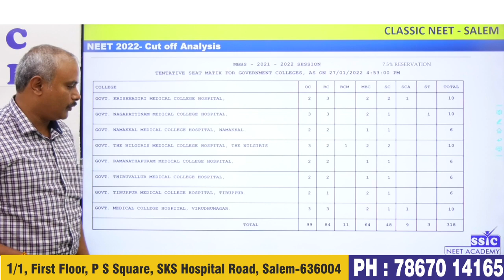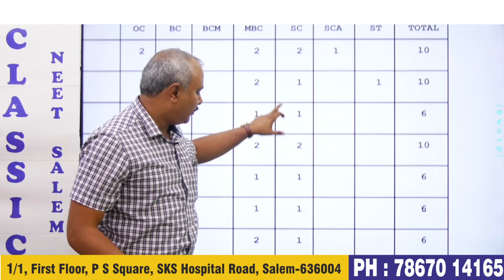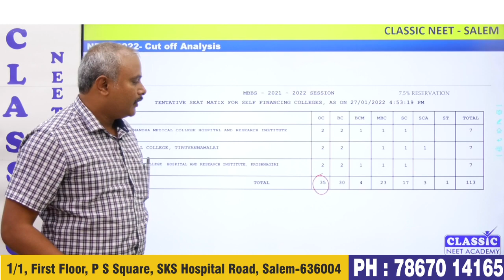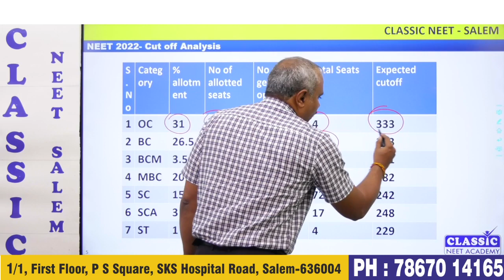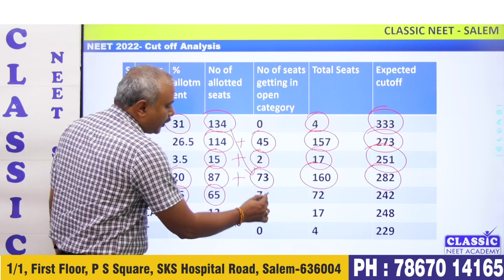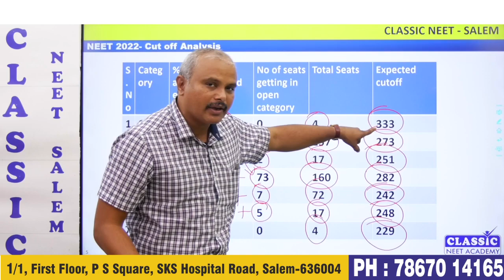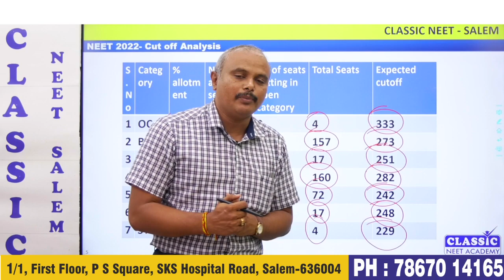NEET 2022 -TAMILNADU MEDICAL ADMISSIONS (UG)-MBBS- 7.5% RESERVATION CUTOFF ANALYSIS|| Dr.T.PERIASAMY